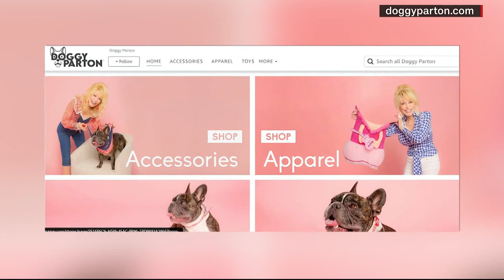Dolly Parton launches pet line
The Doggy Parton line lets your pet sparkle!